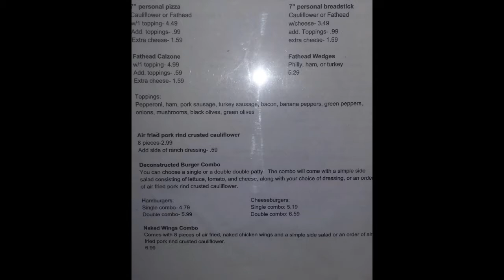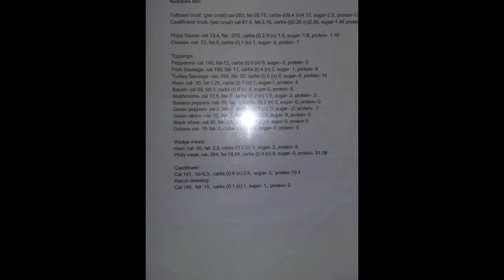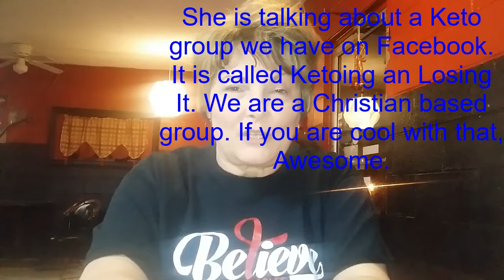Fathead dough Restaurant Success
Hey Ya'll so glad I found this restaurant that can help on my keto journey. Have you found any where that caters to Keto?